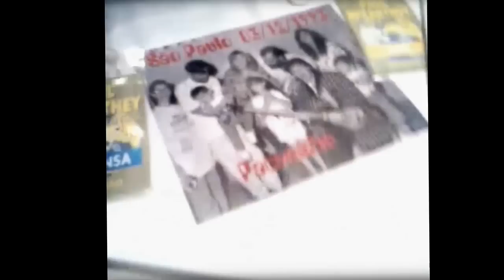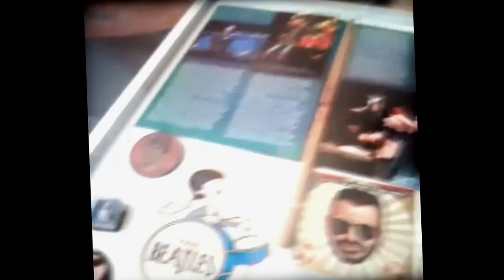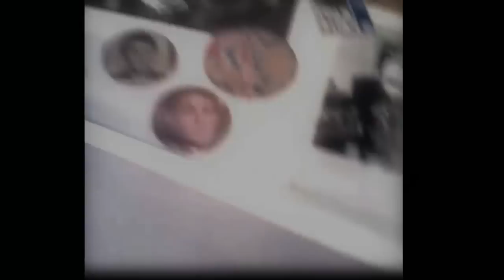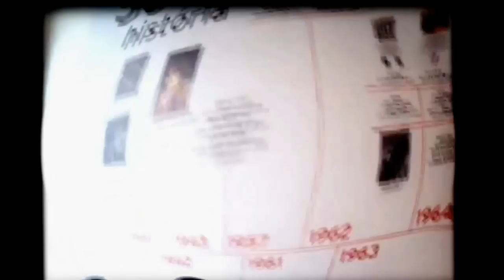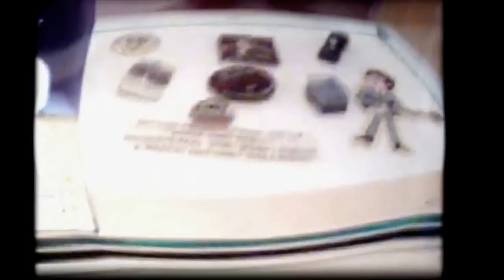ALEATORIO: Exposição 50 anos de Beatles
Exposição no Centro Brasileiro Britânico - Pinheiros (SP) organizada por Marco Antonio Mallagoli.